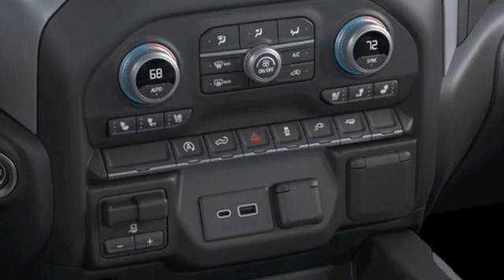New 2021 GMC Sierra 1500 Cerritos CA Buena Park, CA #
Year: 2021
Make: GMC
Model: Sierra 1500
Trim: TRUCK
Engine: 5.3L 8 cyl
Transmission: a
Color: Onyx Black
VIN: 3GTP8DED7MG267342

Address:
6600 Auto Center Drive